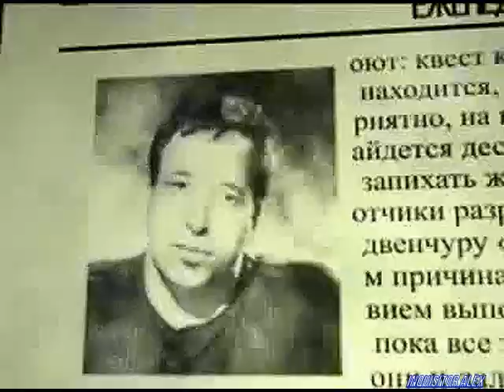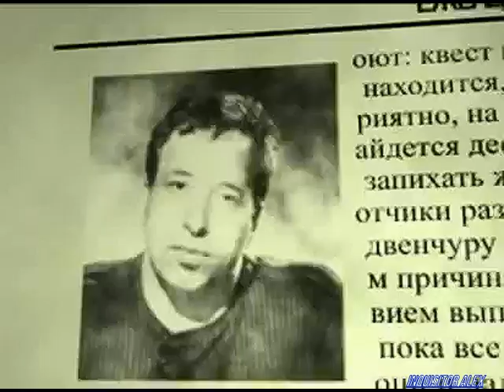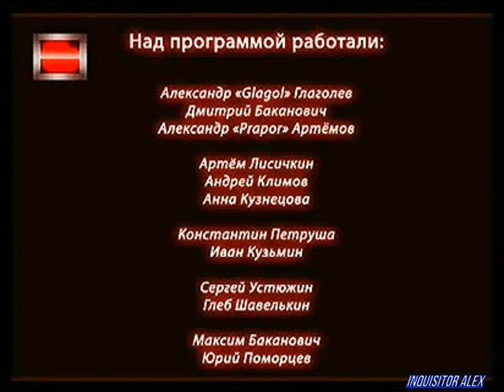65 - Подпольная Правда (Games TV; 12.02.2009 год)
- 65-ий выпуск: «Самых любимые игры редакции»
Веселится и ликует весь народ! Подпольщики раскрывают главную тайну подполья: в новом выпуске Глагол рассказывает о любимых играх редакции - вам такое и не снилось!